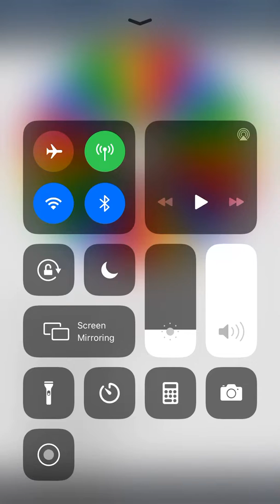FRIGHT FRIDAY CATEGORY FOR 4/10/2020